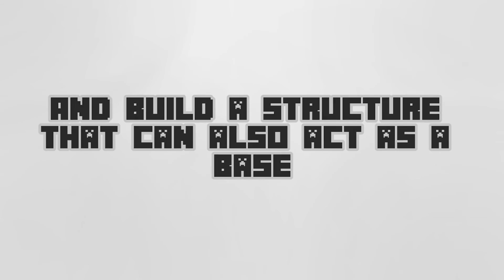4 ways to decorate a mob farm in Minecraft (100 subscriber special)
Im really happy for all the support and nice feedback I have received the last few weeks.

Content:
0:00 - intro
1:09 - tree
2:20 - UFO
3:50 - mushroom
4:50 - oil rig
8:45 - showcase and outro
The music in my videos are made by:
Joakim Karud
DJ Quads
C418
Home

Outro: C418 - Stranger Things (remix)